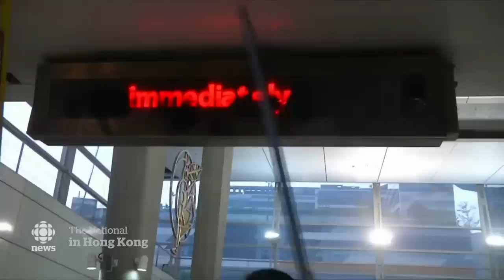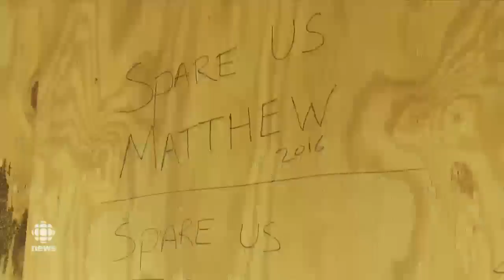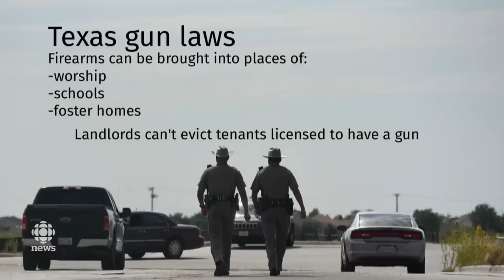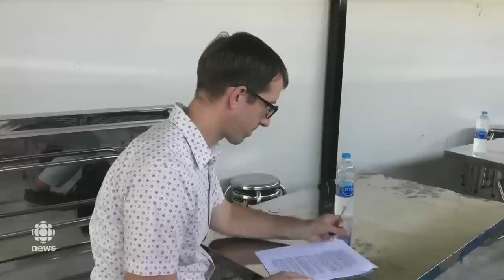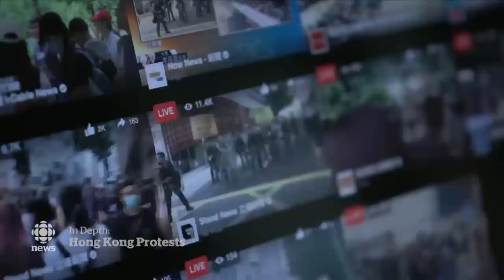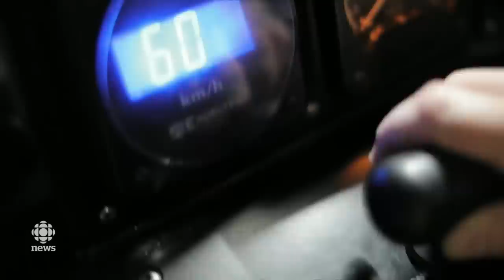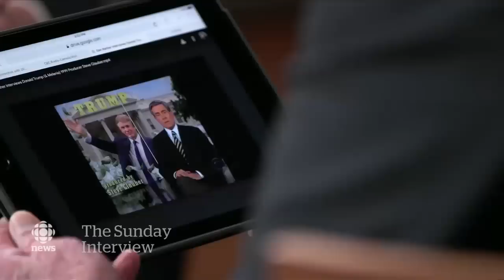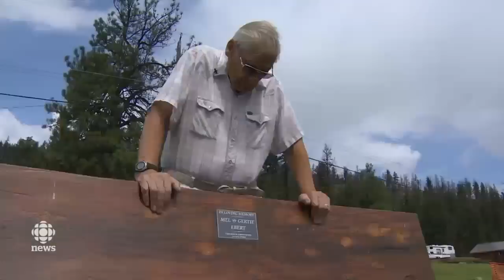The National for Sunday, Sept. 1, 2019 — Hong Kong protests, Hurricane Dorian, Texas Shootings